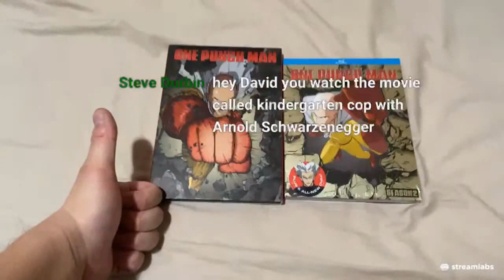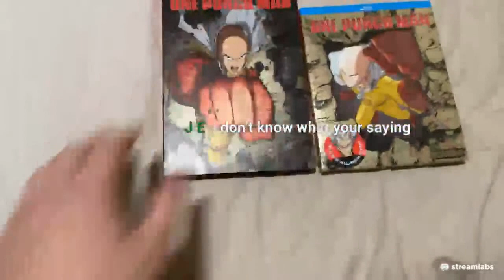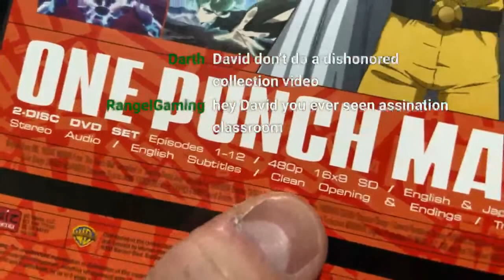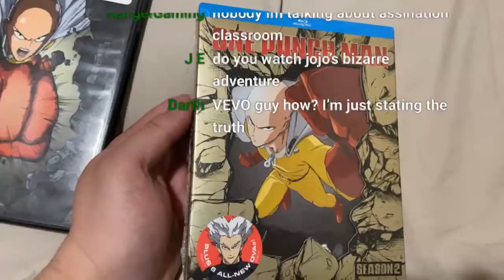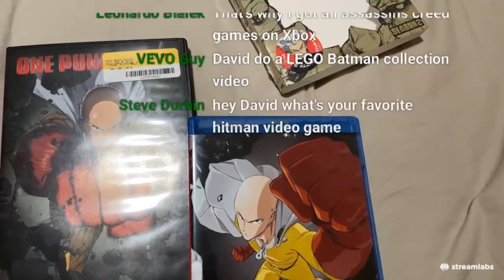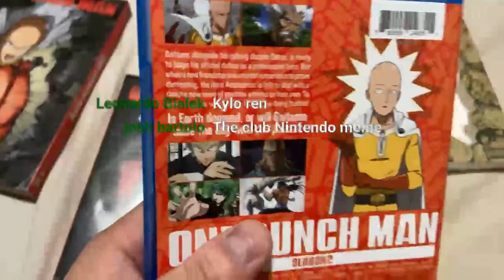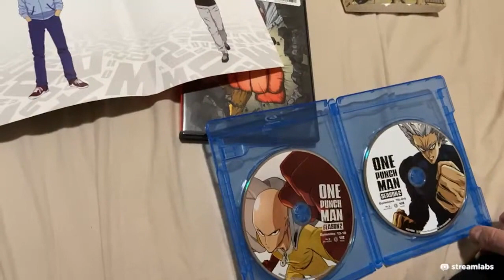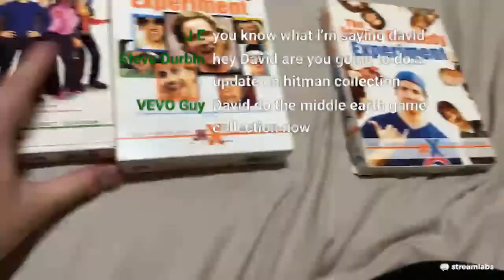One Punch Man Season 2 Blu-Ray Unboxing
Follow davidakhoa on Twitch, Twitter and Instagram @davidakhoa